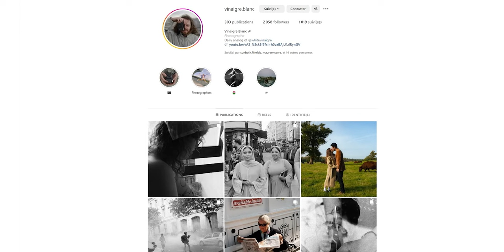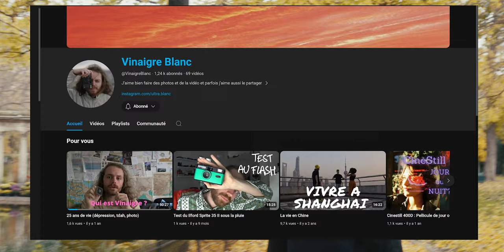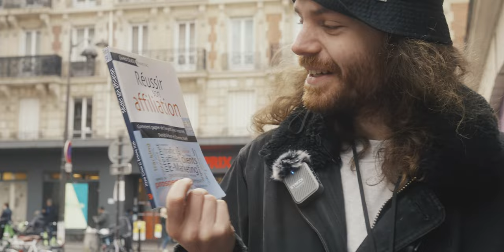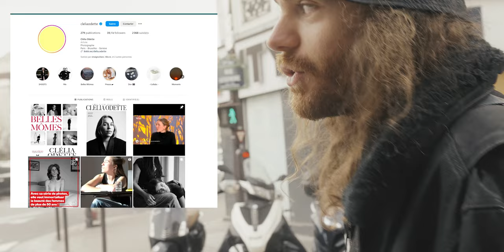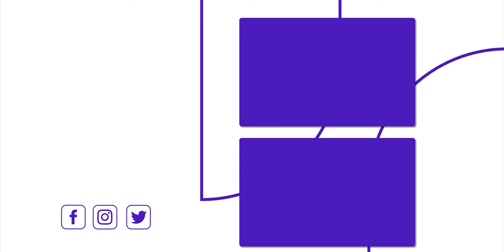On part à l'aventure dans le 17ᵉ arr de Paris en Photos avec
Elle est enfin là! Le tout début de mon très gros projet sur les 20 cœurs de Paris, et pour ce premier épisode, j'ai invité un être humain de qualité et talentueux en la personne de
 pour nous faire découvrir le 17ᵉ arrondissements, qui est son chez-lui!

Retrouve-moi ici !